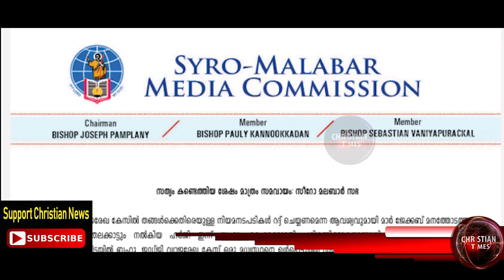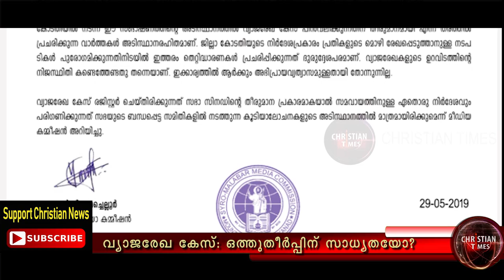സീറോ മലബാർ കമ്മീഷനും വ്യാജരേഖയും